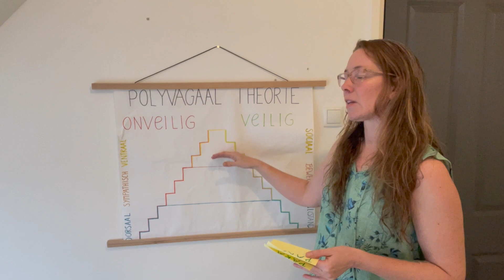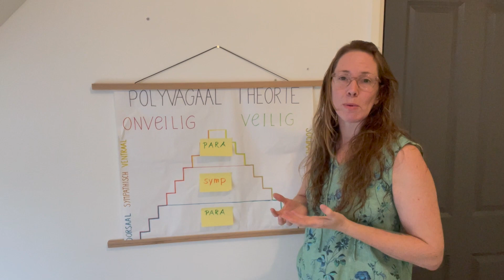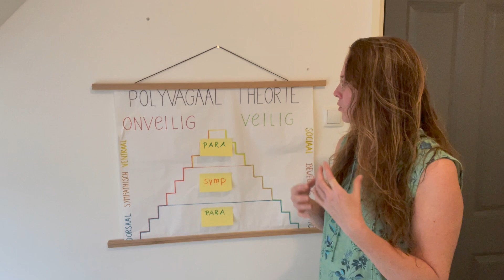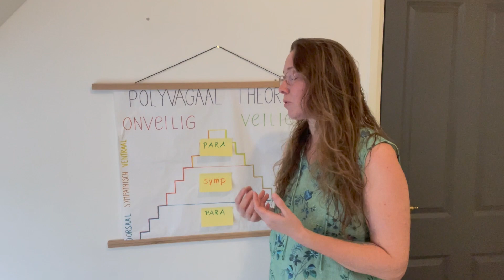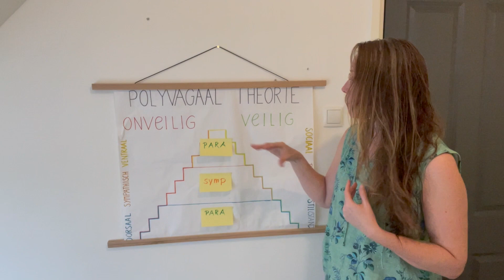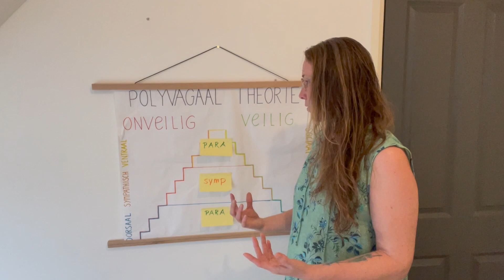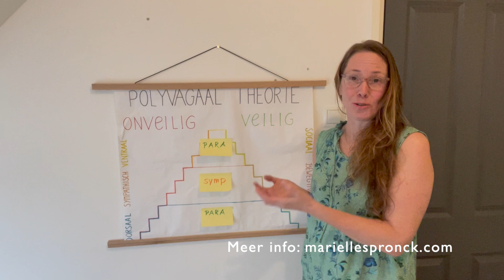Polyvagaal mannelijk en vrouwelijk